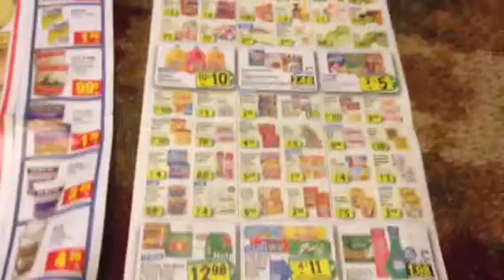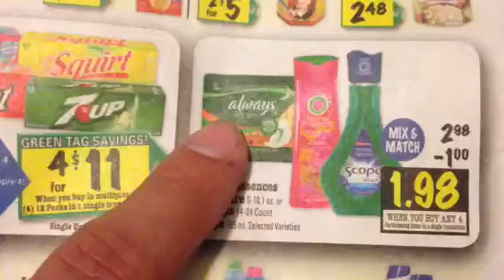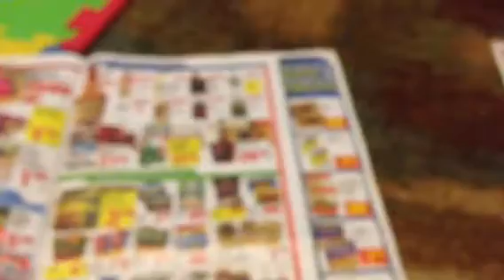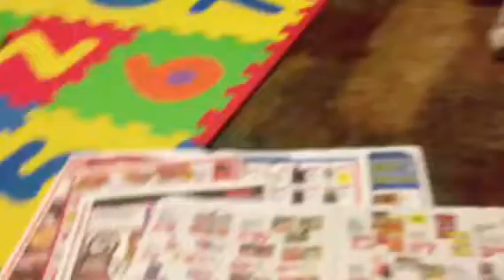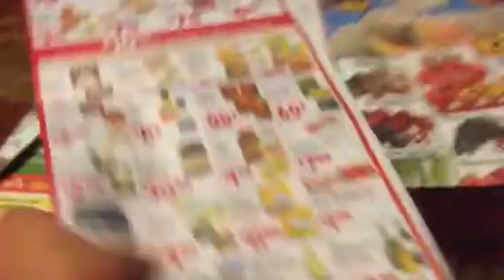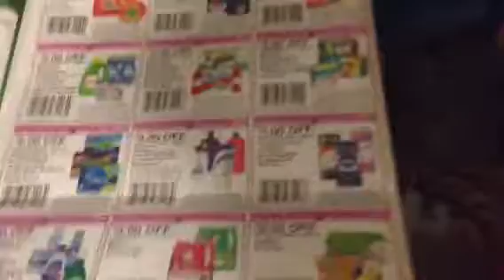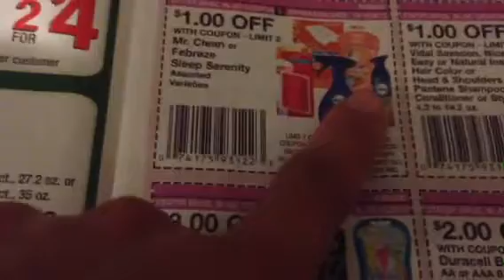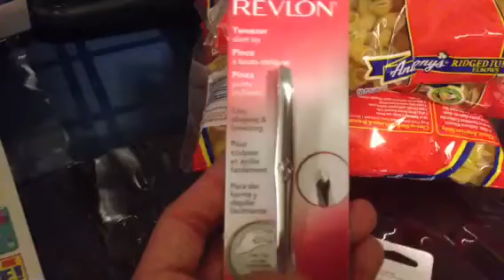Store Ad's stater bros, food 4 less,albertsons